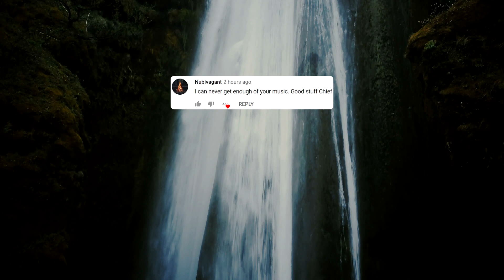Jason Barty - Waterfall (Music Video)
Jason Barty - Waterfall 🌊

💬 There are glimpses of heaven to us in every act, or thought, or word, that raises us above ourselves.
-Robert Quillen